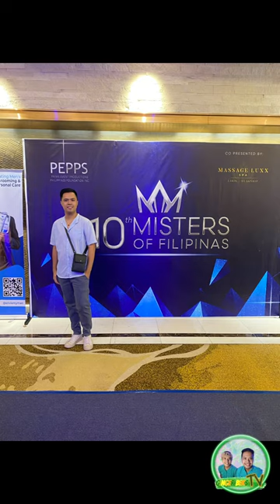10th Misters of Filipinas 2023 Press Presentation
Misters of Filipinas 2023
Press Presentation

Venue: Winford Manila Resort and Casino

*QUEZON CITY - Nico Librojo
*TARLAC PROVINCE - Aldrien David
*PAMPANGA - Godfrey Nikolai Murillo
*LAGUNA - Marvin Diamante
*LAOAG CITY - Lloyd Figueras
SAN FERNANDO, PAMPANGA - Miko Santos
*BOHOL - Louie Palacio Alaba
*MALOLOS, BULACAN - Drei Arias
*ISABELA - Darwis Narollah Ismaeili
*NEGROS ORIENTAL - Kenneth Vincent Cabungcal
*BAMBAN, TARLAC - Jovy Morante
*PALAWAN - Jaymark Omolon
*PASAY CITY - William Chiang
*NUEVA ECIJA- Jean Micaell Yabot
*CEBU CITY - Brent Dalman
*TANAUAN, BATANGAS - John Paulo Libang
*TALISAY CEBU - Hans Christian Tarona
*TAYTAY, RIZAL-Nikko Nackaerts
*TARLAC CITY- Hawkin Madrid
*CALAMBA, LAGUNA - Archmylz Angel Perez
*BATANGAS - James Harley Lajos
*BULACAN - Yukio Koike
*GERONA, TARLAC - Rj De Vera
*MABALACAT CITY, PAMPANGA, - Bryan Manalang
*SAMBOAN, CEBU - Kenn Brylle Catubay
*PANGASINAN - Simeon Cayetano
*FAIRVIEW, QUEZON CITY - Ben Espina
*MISAMIS ORIENTAL- Christopher Gede Samon
*CAGAYAN - Bidge Andrada